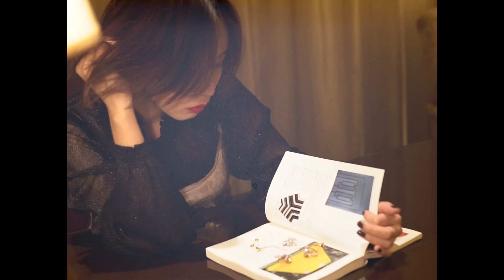【圣诞特辑】跟我一起打扮去Party吧！| IrisDaily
这支视频是我这两天剪出来的，特别喜欢的一支复古小短片，也是我第一次尝试有这样剧情的短片（在这里非常感谢我的摄影师好朋友@isla_rota 提供这个有趣的idea而且帮我一起完成）希望你们也会喜欢这个新尝试呀！